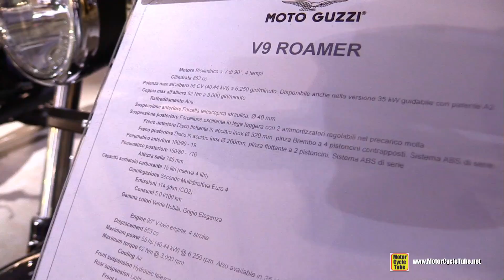2018 Moto Guzzi V9 Roamer - Walkaround - 2017 EICMA Milan Motorcycle Exhibition